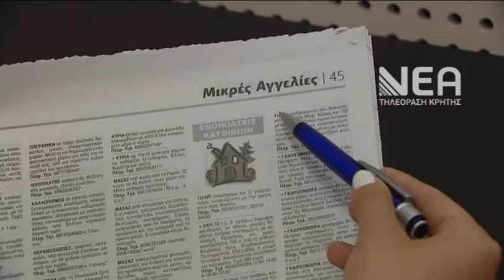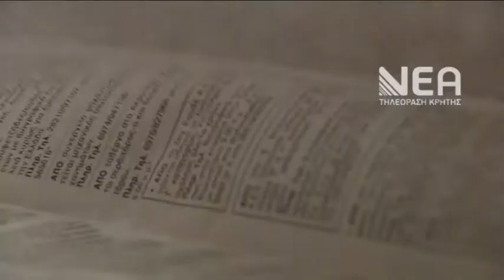ΤΙ ΕΞΑΦΑΝΙΣΕ ΤΑ ΕΝΟΙΚΙΑΣΤΗΡΙΑ;